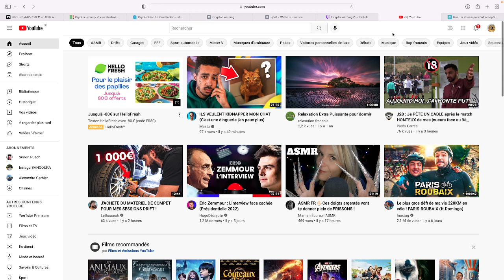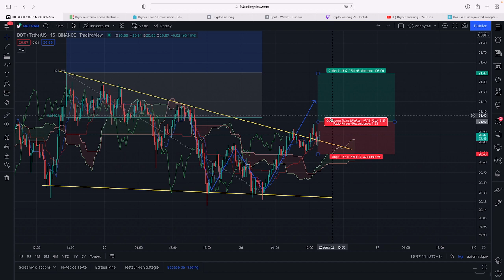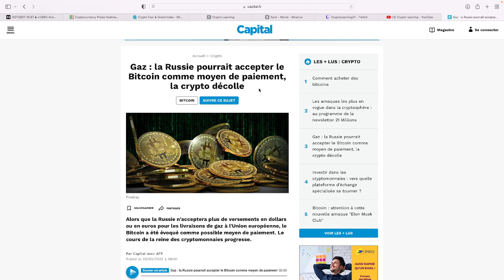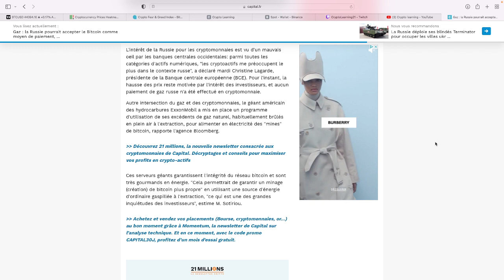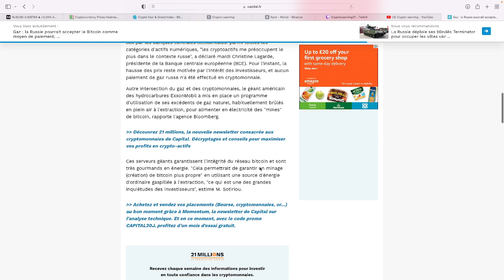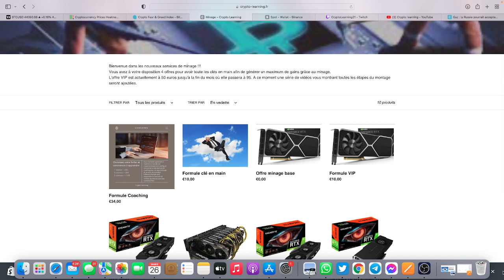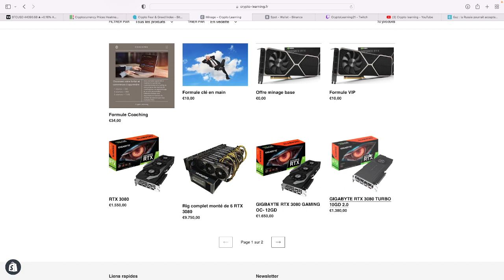Gros tournant pour les cryptos + 3 opportunités pour ce wk !!!